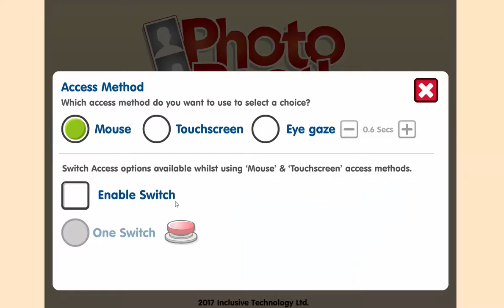Photo Booth - HelpKidzLearn Accessible Activity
Alex is going on a trip and needs to have his photograph taken. This activity demonstrates how money is used to pay for the photographs and start the whole process. Let's hope Alex can keep a straight face!

Click a mouse, touch the screen or press a switch (Spacebar or Enter) at the right time to watch the next part of the story!